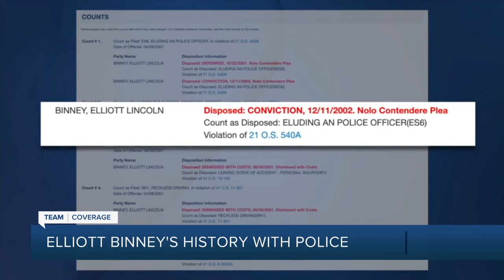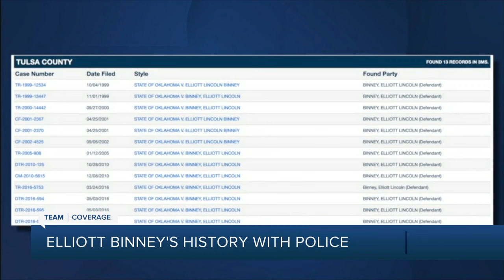Elliott Binney's History with Police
Elliott Binney was arrested after he allegedly fled a rollover car crash that killed his daughter and injured other family members on Jan. 11.

After the arrest 2 News went in depth into Elliott Binney's extensive criminal history involving vehicles. The biggest mystery how many times the state didn’t file charges.